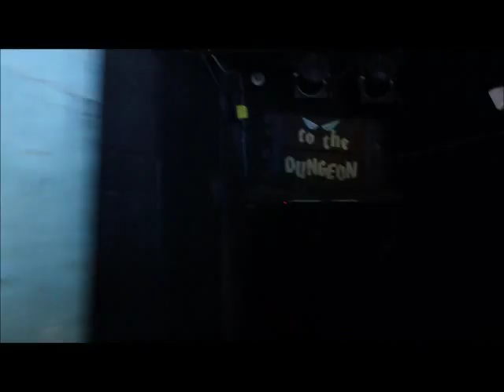Den of Lost Thieves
Den Of Lost Thieves is a Dark ride at Indiana Beach Amusement Park in Monticello Indiana.  It first opened in the 1970's as the Mystery Mansion Dark Ride.  Laser Guns have been added to the ride so riders can shoot and activate and gain points as they ride through.